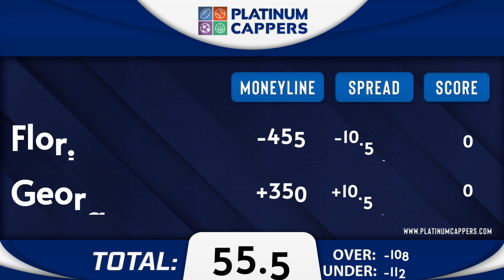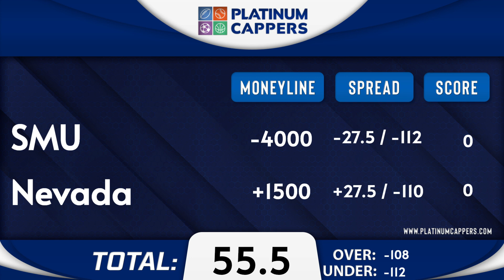3 FREE College Football Week 1 Betting Tips, Picks and Predictions for Today, Satuday 8/24/2024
8/24/2024 Week 1 FREE College Football Week 1 Betting Tips, Picks and Predictions for Today, Satuday

NCAAF GAMES FOR TODAY:
0:00 Intro
0:13 Florida State vs Georgia Tech
3:21 Montana State vs New Mexico
6:27 SMU vs Nevada